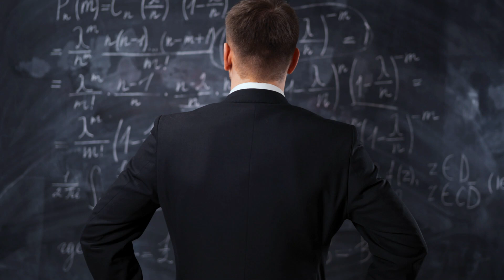Nikola Tesla Died a Virgin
Some will urge that his view of womankind is distorted by the years he has spent in the laboratory.